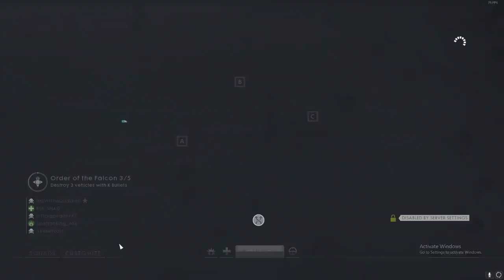48/9 domination using the huot automatic on giants shawdow PC.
GPU: NVIDIA GeForce RTX 4060 Ti
CPU: AMD Ryzen 5 7500F 6-Core Processor
Memory: 32 GB RAM (31.71 GB RAM usable)
Current resolution: 1920 x 1080, 60Hz
Operating system: